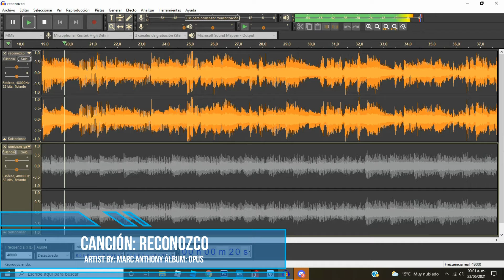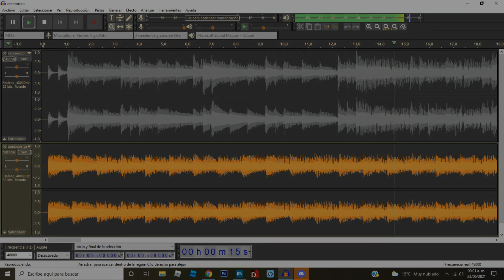a caray ._.XD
en lo personal sí noto ciertas similitudes entre esas 2 canciones